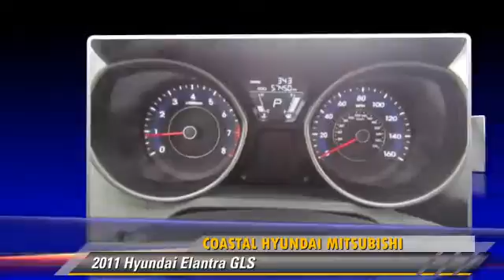Coastal Hyundai Mitsubishi, Melbourne FL 32901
[DFIN:3:2986493:I:219:1DD65305:ddfe90c3fedbc57cce258d9627faf80a]